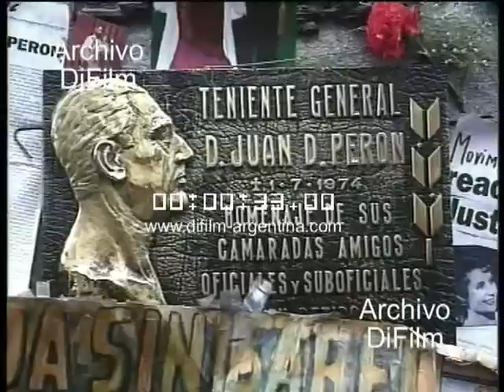DiFilm - Saul Ubaldini en aniversario de Peron (1996)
As.: En el mausoleo de Juan Domingo Perón, en el cementerio de la Chacarita, se realiza un acto organizado por la CGT, con motivo de celebrarse el 22º aniversario de la muerte de Perón. Vistas generales de Saúl Ubaldini cantando la marcha Peronista y luego pronuncia un discurso.
Fecha: 1/7/1996
Duración:
Código: BG-0234